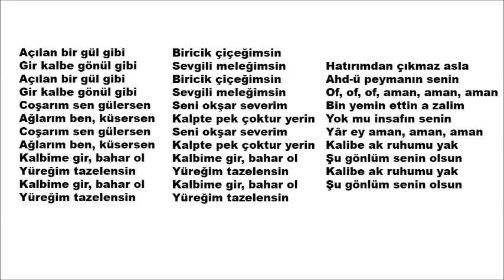AÇILAN BİR GÜL GİBİ MD